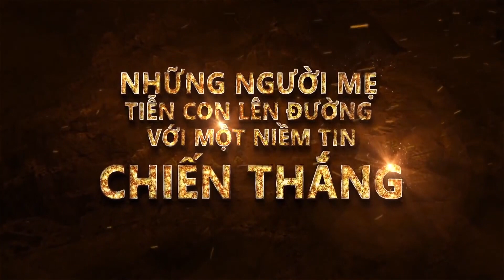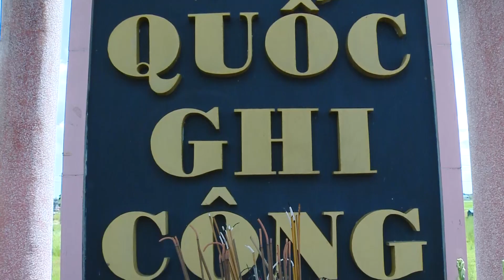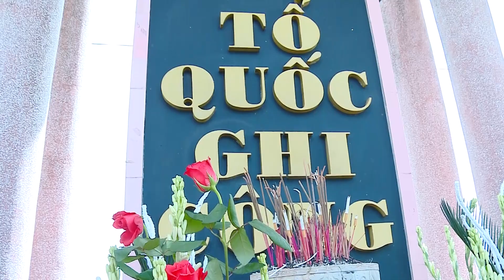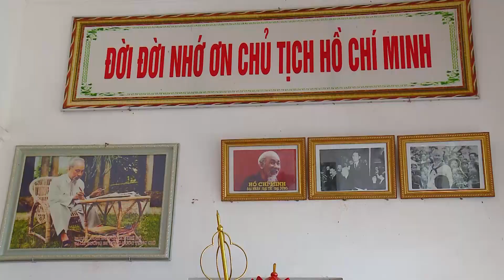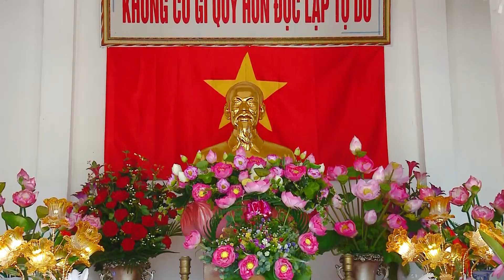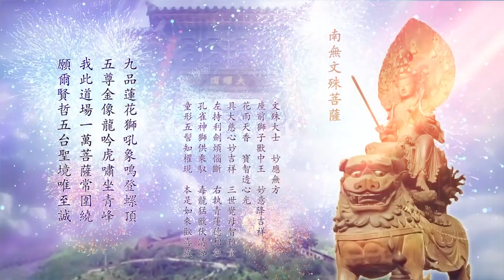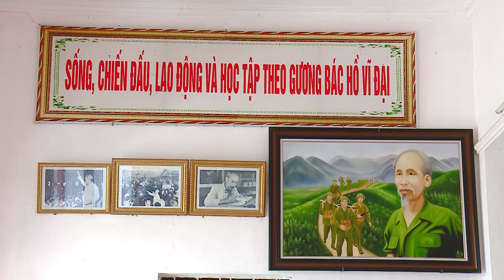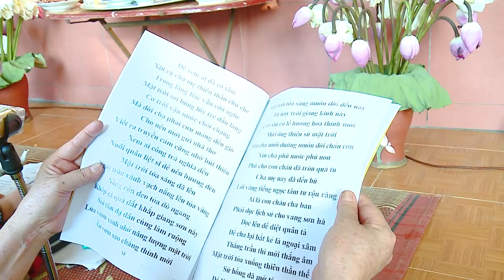PHD | Đoàn Tâm Linh Đất Việt Hà Nội Phần 01